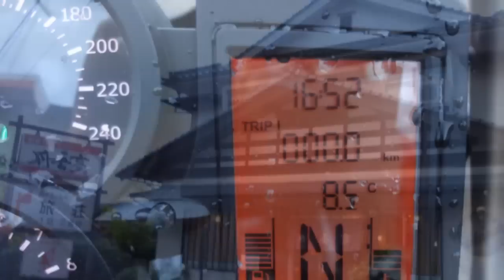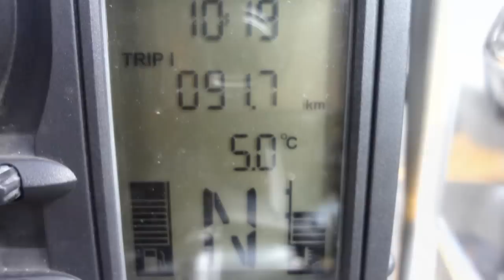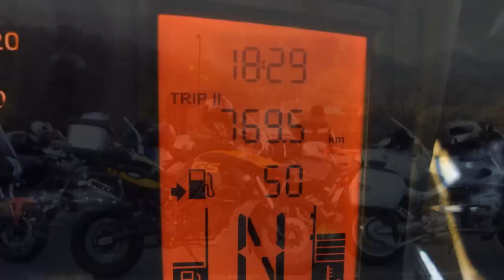2012 山口～広島 忘年会ツーリング「本編」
皆さんでワイワイ走ってきました。